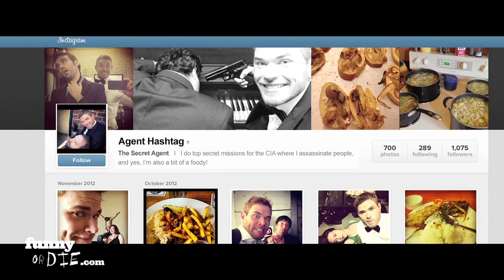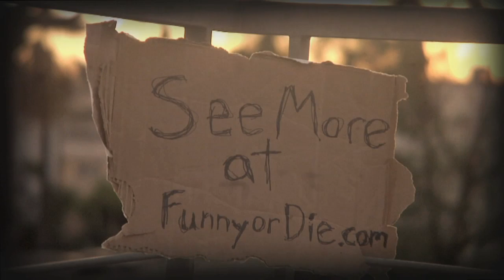Agent Hashtag with Kellan Lutz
The world's deadliest secret agent has one fatal flaw. a dangerous addiction to social media.